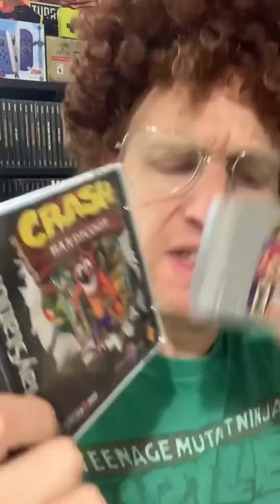Crash Bandicoot And Smash Bros